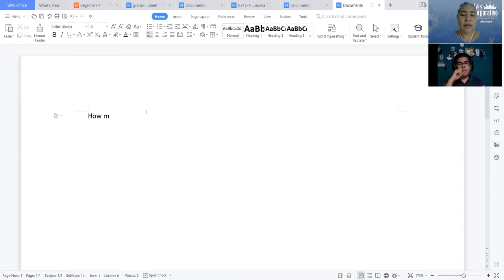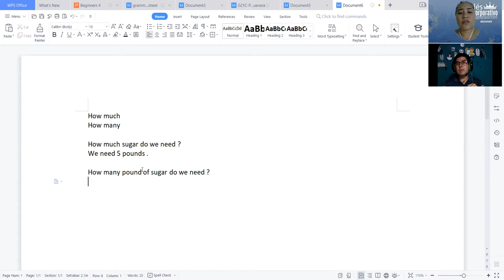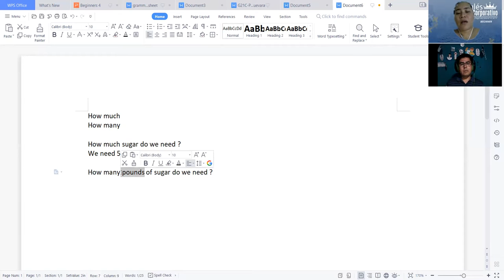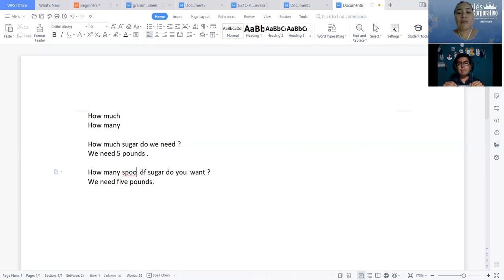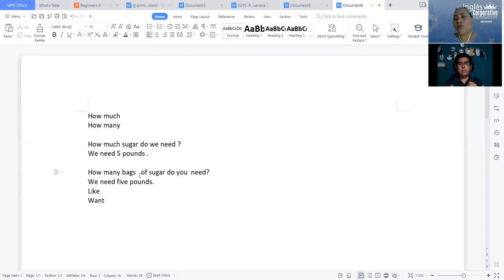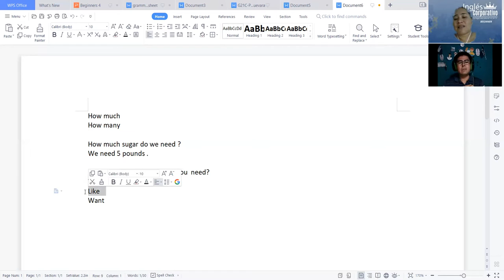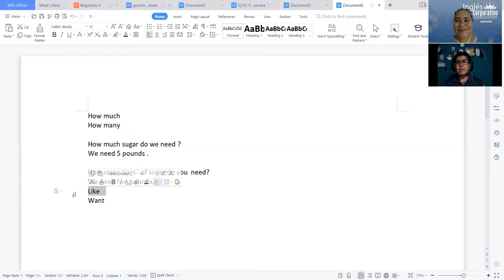Ingles Corporativo-Be going to Part 2- VideoConference 4